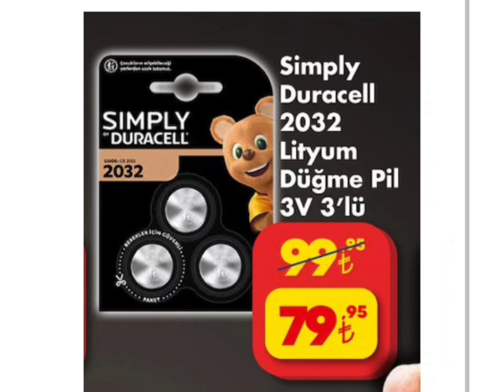ŞOK MARKET 25-28 MAYIS 2024 AKTÜEL KATALOĞU/CUMARTESİ FIRSATLARI/GİYİM/MOBİLYA/ELEKTRONİK